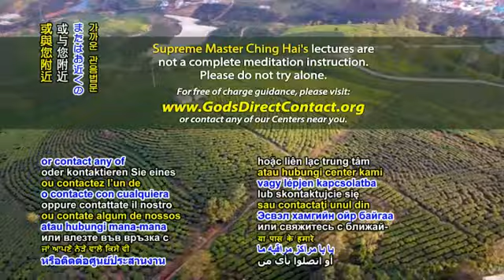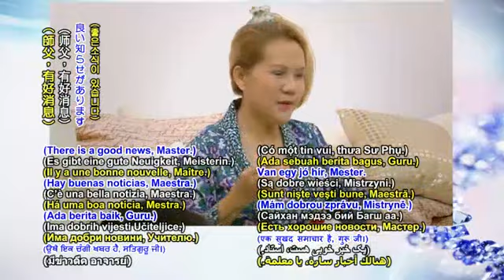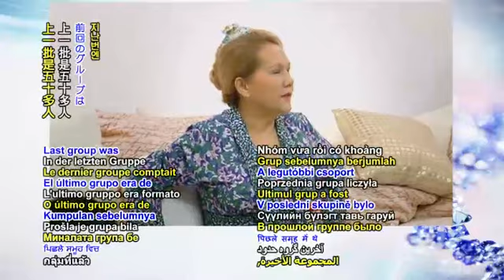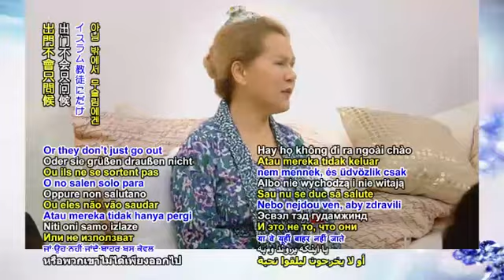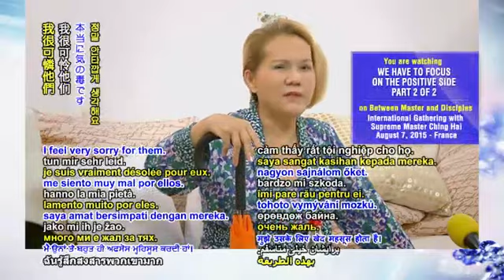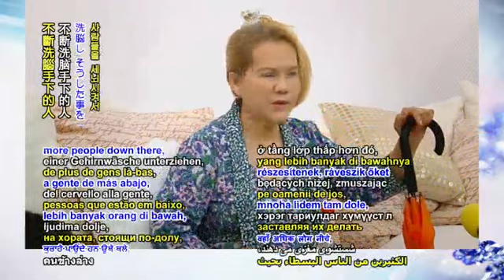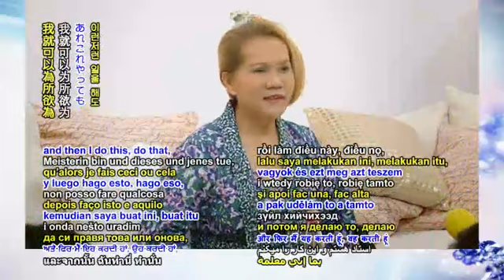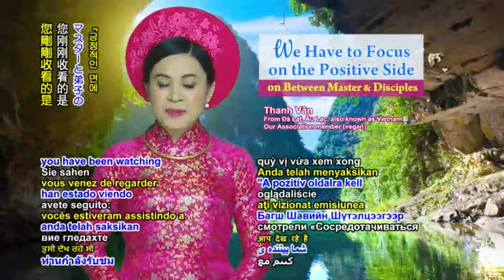We Have to Focus on the Positive Side (Part 2 of 2)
Lecture by Supreme Supreme Master Ching Hai
France - August 6-7, 2013